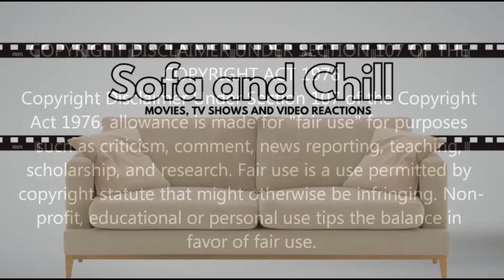Dragonstone | GAME OF THRONES [7x1] (FIRST TIME REACTION)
Hey everyone, thank you so much for joining me as I watch the first episode in season 7: Dragonstone.

Jon Snow organises his defences in the North; Daenerys returns home to Dragonstone; Cersei seeks allies and tries to even the odds; Arya reminds the Freys `The North remembers'.

Original Show: Game of Thrones

Nine noble families wage war against each other in order to gain control over the mythical land of Westeros. Meanwhile, a force is rising after millenniums and threatens the existence of living men.
Writers: David Benioff, George R. R. Martin, D. B. Weiss, Bryan Cogman, Vanessa Taylor, Jane Espenson, Dave Hill
Adapted from: A Song of Ice and Fire, A Game of Thrones
Genre: Action; Adventure; Fantasy; Serial drama; Tragedy;
Original network: HBO
Original release: April 17, 2011 –; May 19, 2019